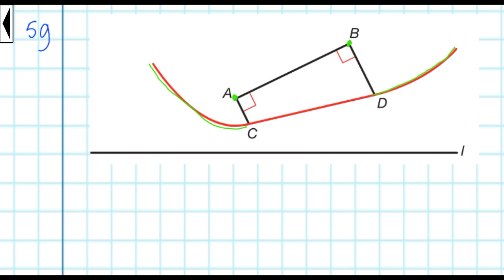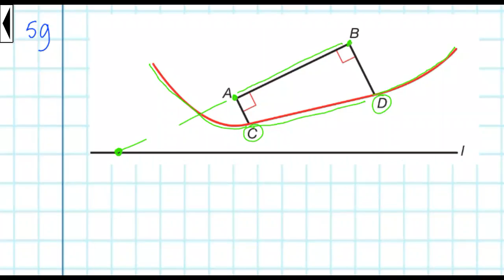H13 59 Getal en Ruimte editie 10 6 VWO H13 Wiskunde B opgave 59